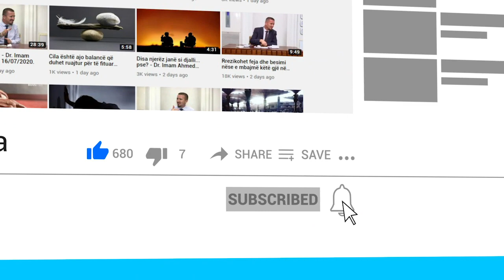A ndikon mësyshi në prishjen e lidhjes të një çifti që duan të fejohen? - Dr. Imam Ahmed Kalaja